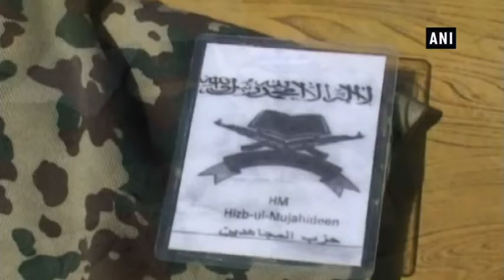J&K police arrested an Over-Ground Worker of Hizbul Mujahideen in Ganderbal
Ganderbal (J&K), Mar 30 (ANI): The Jammu and Kashmir Police arrested an Over-Ground Worker (OGW) working for Hizbul Mujahideen in Ganderbal. The police said that the person, who got arrested, was involved with the terrorist organisation.